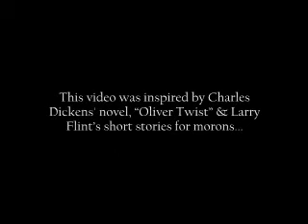Tale of Two Thieves.wmv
Shoplifers in action